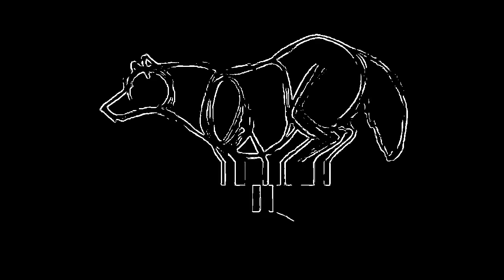Tolkien Nerd Giving Rings of Power a Second Chance Finale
Time to watch season 2! Yay?

0:00 Video starts
0:56 The plot that hasn't started yet
1:26 Proto-Hobbits and Wizard Fights
4:20 Celebrimbor and Sauron
10:00 Sauron/Galadriel Fanfiction
11:48 This is not a fantasy B movie
12:58 Why I really started this rewatch
14:27 Don't think I don't see you all in the comment section
16:41 Will I watch Season 2?
17:14 Bonus audio of me going off on Isildur's sister